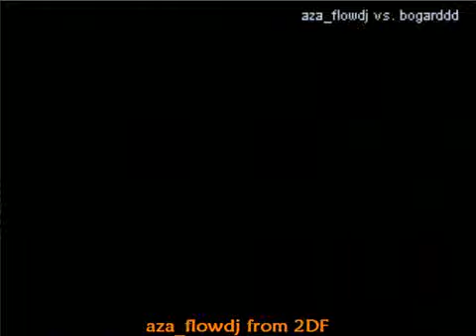[KOF 2K2 2DF] aza_flowdj vs bogarddd -2-